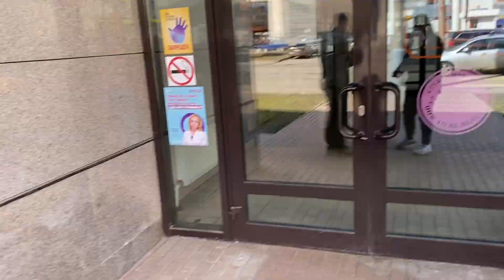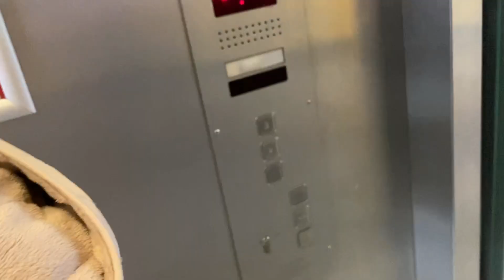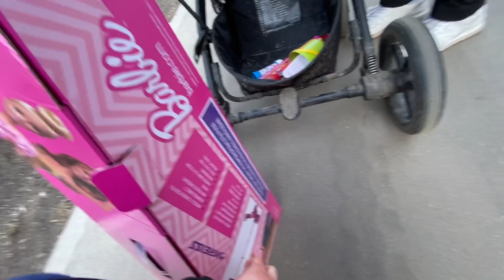влог: Первый Марусин самокат! Подарок от бабули!